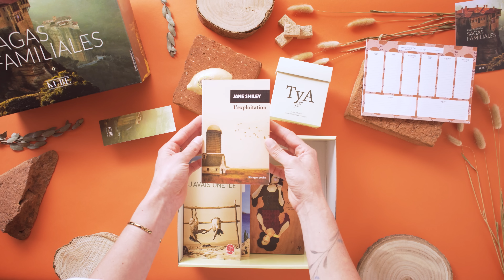📚 🏛️ Percez les secrets de sagas familiales sur des générations avec le coffret 𝗦𝗔𝗚𝗔𝗦 𝗙𝗔𝗠𝗜𝗟𝗜𝗔𝗟𝗘𝗦 !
🏛️ 𝗦𝗨𝗜𝗩𝗘𝗭 𝗗𝗘𝗦 𝗗𝗘𝗦𝗧𝗜𝗡𝗦 𝗙𝗔𝗠𝗜𝗟𝗜𝗔𝗨𝗫 𝗖𝗔𝗣𝗧𝗜𝗩𝗔𝗡𝗧𝗦. Vivez une expérience de lecture addictive, en suivant les destins d'incroyables sagas familiales, au fil des générations. 📚